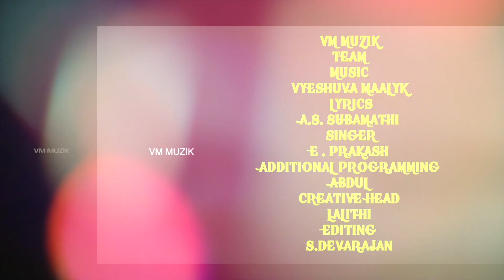CHANDRAYAAN 3 Tamil Song - aditya L1 - aditya L1 - aditya L1- New sSong - ISRO - Aditya L1 Song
Singer : SHAINI
Lyrics :    A. S. SUBAMATHI
Additional Programming : Abdul
Creative Head : Lalitha
AD
Editing : S.Devarajan
VM MUZIK TEAM
aditya l1 launch date
aditya l1 launch
aditya l1 isro
what is aditya l1 mission
mission aditya l1
aditya l1 mission isro
aditya l1 mission status
aditya l1 rocket
what isaditya l1
india aditya l1 mission
aditya l1 launching
isro aditya l1 mission launch date
aditya song
aditya new song